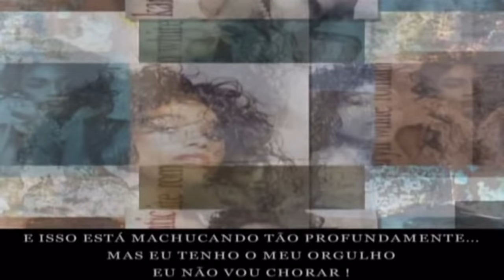Karyn White - Superwoman (Tradução)